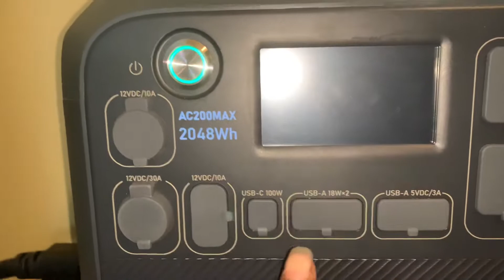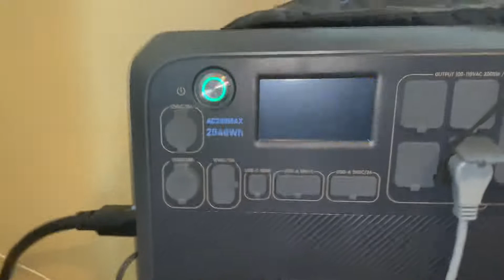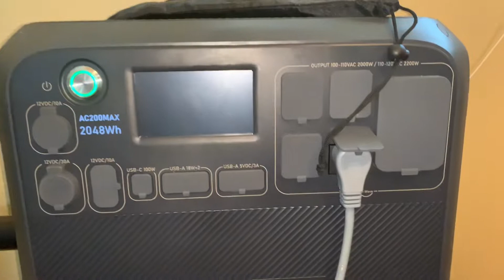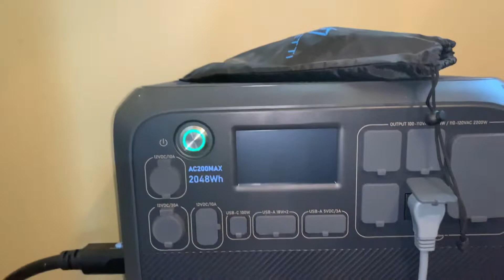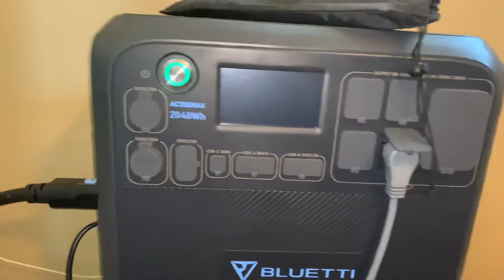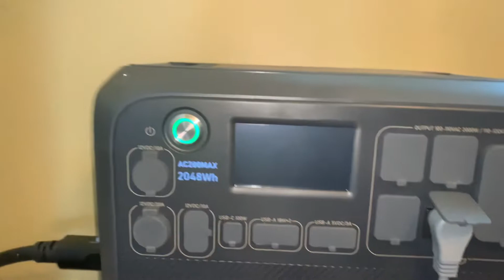Bluetti Share Your Story 2022 Contest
Me experience with Bluetti